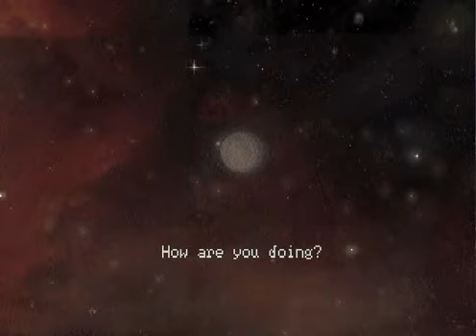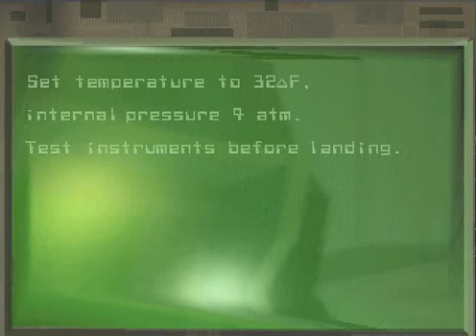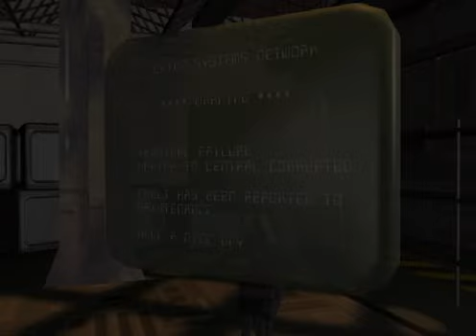Alien Virus - English Longplay - No Commentary